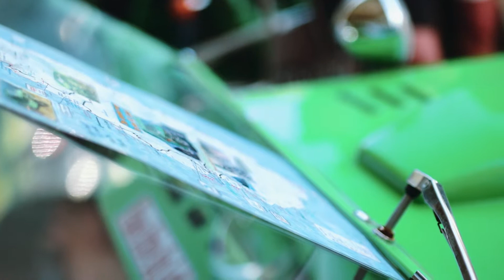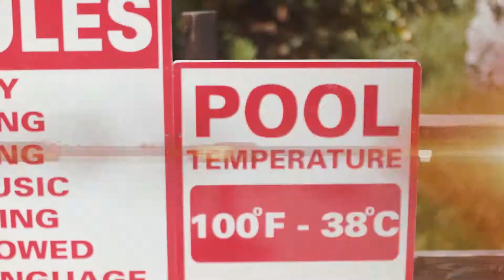Island Xclusive: Island Buggy Tour pt 2